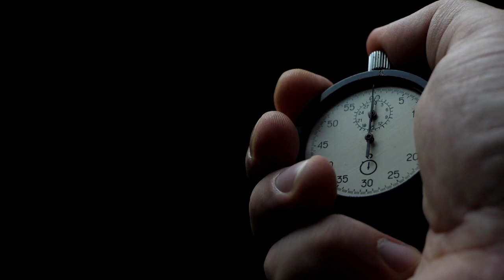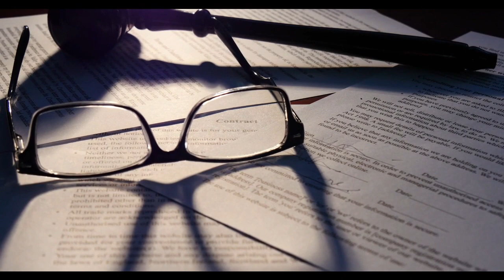Careers In Finance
Valuable Information from the Experts